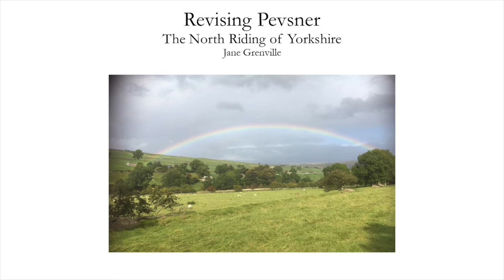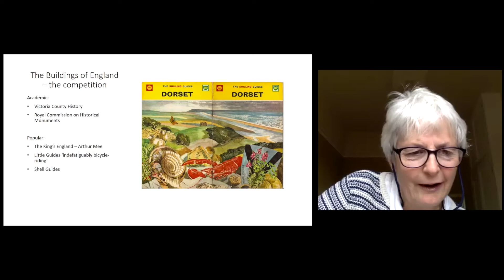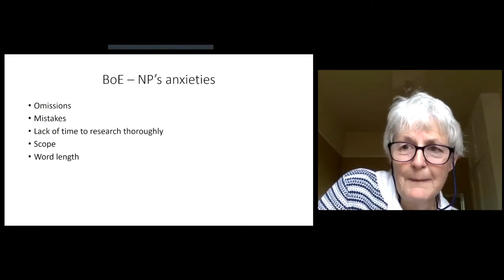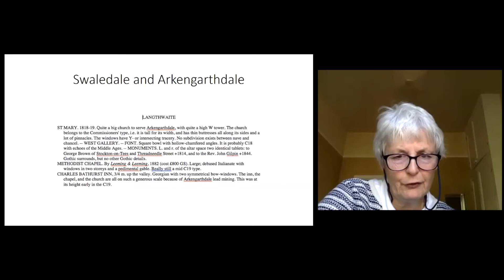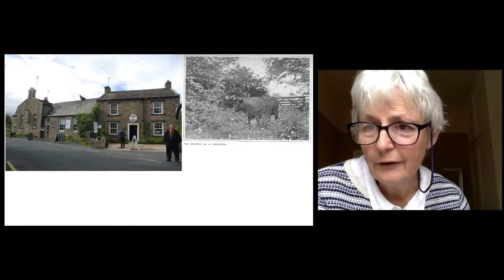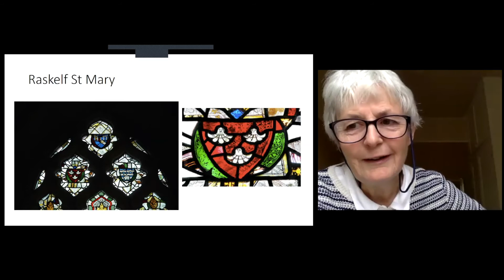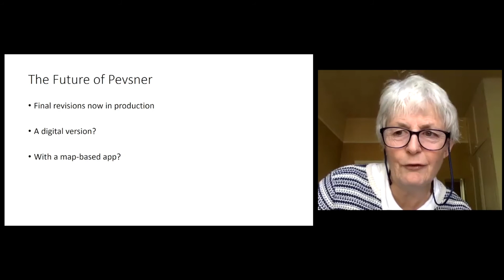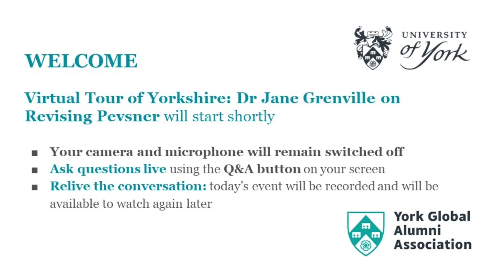Join us for a virtual talk exploring iconic Yorkshire with Dr Jane Grenville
Hosted by Dr Jane Grenville, our former Deputy Vice-Chancellor, and Research Associate for the Department of Archaeology.
Jane has the happy task of revising the Yorkshire: North Riding volume of Professor Sir Nikolaus Pevsner’s iconic series of 46 books 'The Buildings of England'. She will talk about Pevsner, a German Jewish refugee architectural historian, his original project and the delights of her own work on the revised volume.

Jane's career at York has included being Head of the Archaeology Department 2001-6, PVC for Students 2007-15 and DVC between 2012 and 2015. In retirement she has returned to her first stamping ground and now, as then, is travelling the highways and byways of the North Riding, looking at lovely buildings and writing about them.

The  Emergency Student Support Fund

This event is free to attend but any donations to support the  Emergency Student Support Fund will be hugely welcome.  The fund provides financial support of up to £500 (per applicant) for students facing unanticipated financial challenges due to the pandemic.  If you would like to make a donation or find out more: york.ac.uk/york-unlimited/our-priorities/student-to-shine/emergency-student-support-fund/